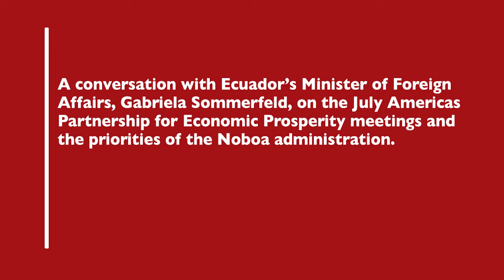Economic Prosperity and the priorities of the Noboa administration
A conversation with Ecuador's Minister of Foreign Affairs, Gabriela Sommerfeld, on the July Americas Partnership for Economic Prosperity meetings and the priorities of the Noboa administration